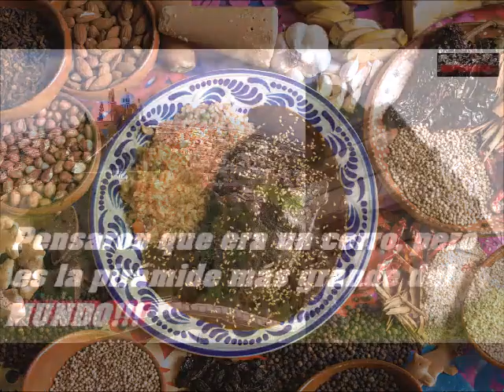Puebla - Pueblos Mágicos / Sucely Díaz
💢 Sucely Díaz
🎧  MxE  R A D I O  102.1 FM
🎤 S E C C I Ó N:  "Memorias de México"

👁‍🗨 Vamos a los Pueblos Mágicos de Puebla

Promoviendo internacionalmente el amor y el interés por los espectaculares atractivos de Nuestra Tierra a través de su extensa y maravillosa cultura.

🔝 Acompañanos y enamorate de México con una aventura nueva cada semana